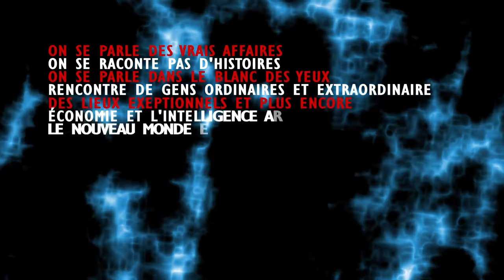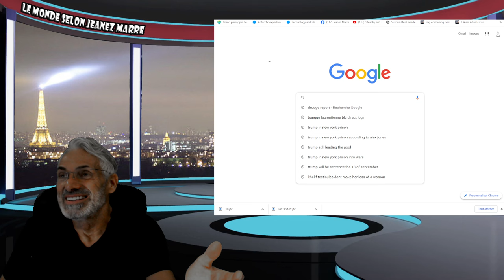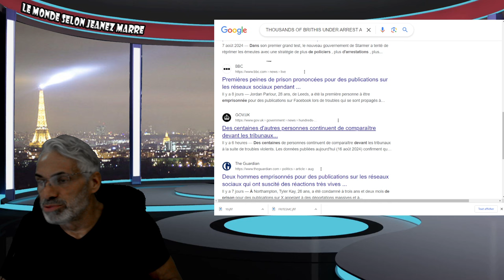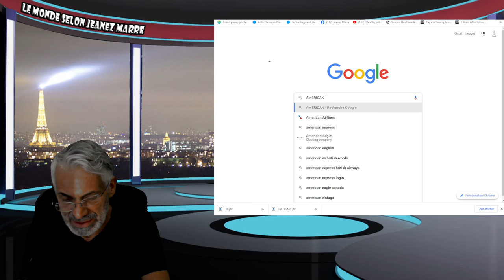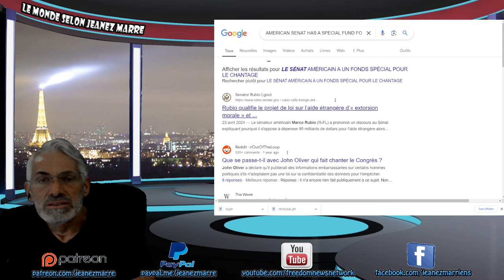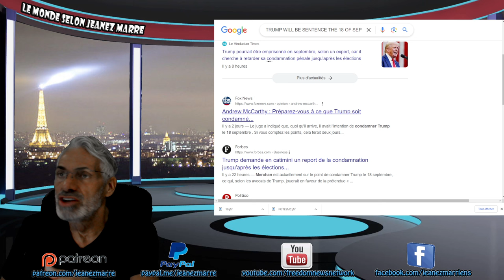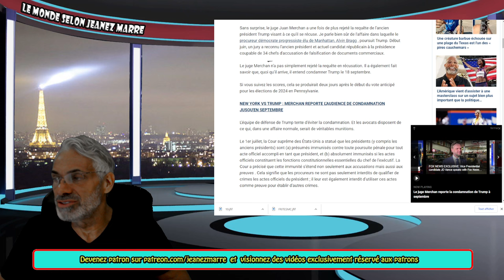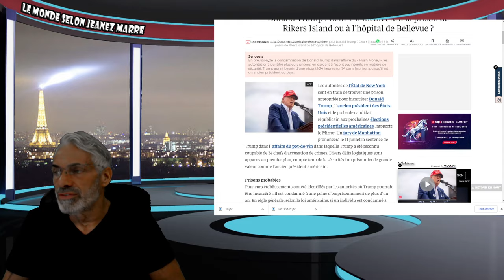DERNIÈRE HEURE; EXCLUSIF; TRUMP SERA CONDAMNÉ À UN AN DE PRISON LE 18 SEPTEMBRE;PRISON Rikers Island